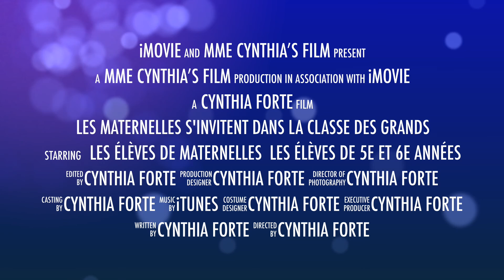Les maternelles s'invitent dans la classe des grands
Les élèves de maternelle de l’Académie internationale Charles-Lemoyne ont bénéficié de l’aide des plus vieux du primaire pour apprendre les rudiments du iPad.